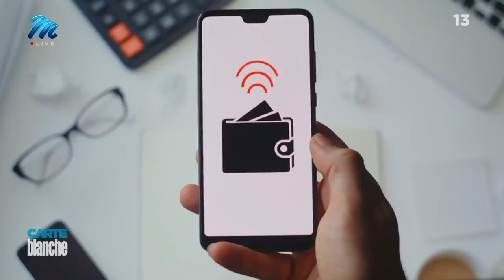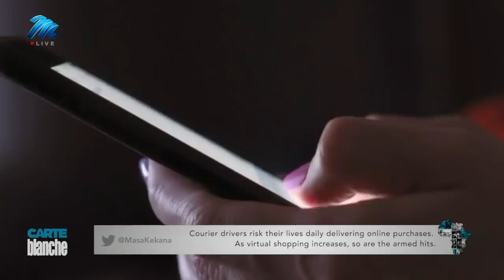Steals on Wheels | Carte Blanche | M-Net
It’s one thing delivering cell phones or electronics for your employer from within the relative safety of an armoured vehicle but, as online shopping has risen exponentially in a year that forced much of our daily business online, crime statistics show a serious spike in organised criminal attacks on courier vans and delivery vehicles that have not been reinforced. Carte Blanche investigates the dilemma of delivery drivers who are increasingly targeted for the high-value goods they courier and asks: what is fuelling the trend as ordinary men and women face off against gun-wielding syndicates, and what is the delivery industry doing to pre-empt the surge and protect their employees?